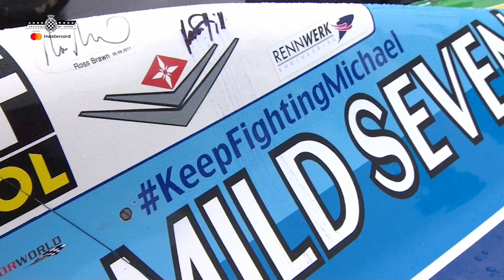Celebrating Michael Schumacher's racing career at Festival of Speed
Goodwood Festival of Speed presented by Mastercard was host to a very special moment as the iconic career of Michael Schumacher was commemorated. Many of Schumacher's famous cars from his time in F1 and the Ferrari vehicles that catapulted him to the spot as one of the greatest racecar drivers in history ran up the hill with old rivals like Damon Hill and Mikka Hakkinen paying tribute.